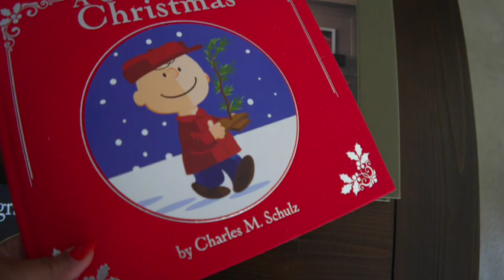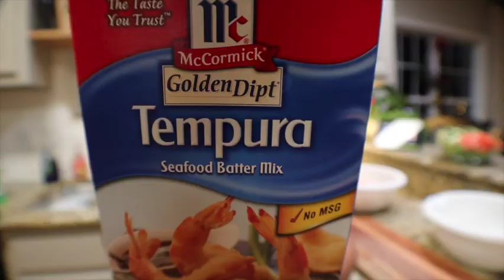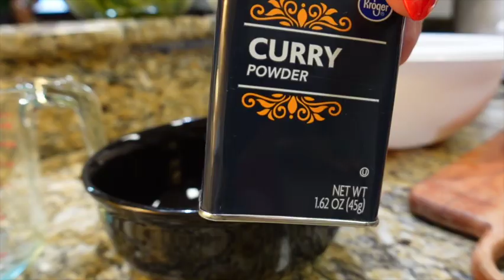VLOG | This was pretty expensive